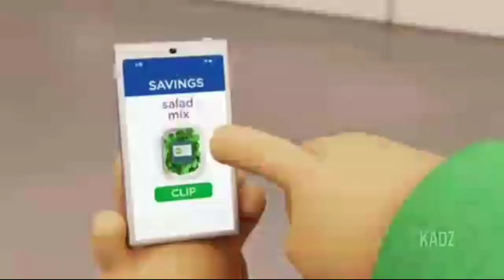Kroger Ad Verbose But It's Reversed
Non-Reversed:

Below average in amount, Below average in amount. Do you, the potential customer we are targeting, have an intense feeling of deep affection toward item cost that are less than below average in amount? If that is the case, then receive access to a higher numbers of methods to economize at the Kroger retail establishment, in which you will be able to obtain personalized discount vouchers hebdomadal bargains, and perquisites such as vehicle propellant points. Below average in amount, Below average in amount, Below average in amount, Below average in amount. You will receive each of the aforementioned benefits in exchange payments that are less than below average in amount. The payments will be used to purchase items of sustenance that appear to have aged less than edibles that have been recently obtained or picked. Below average in amount, Below average in amount. Kroger - Products that have not spoiled or lost their qualities of newness, available to every person. Below average in amount, Below average in amount, Below average in amount.